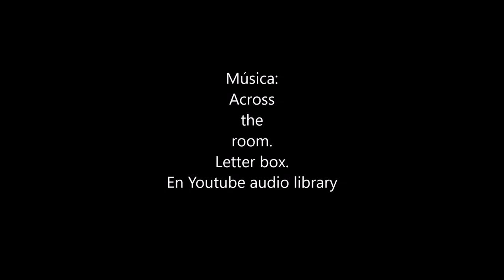Contacontos na E.E.I. A Galiña Azul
O alumnado de 5º curso de Educación Infantil do CEIP Amor Ruibal fixo unha saída á Escola Infantil A Galiña azul para realizar un contacontos.